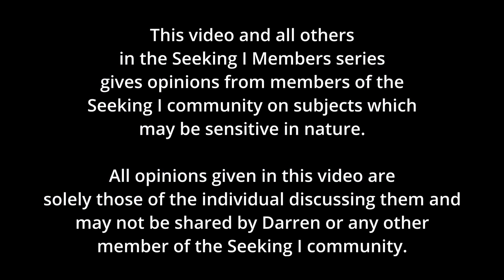Seeking I Stage / Pascal Michael AMA - Psychedelics, Neuroscience and the Near Death Experience